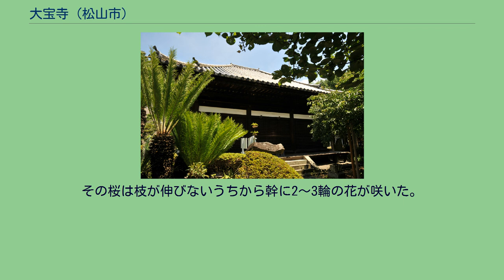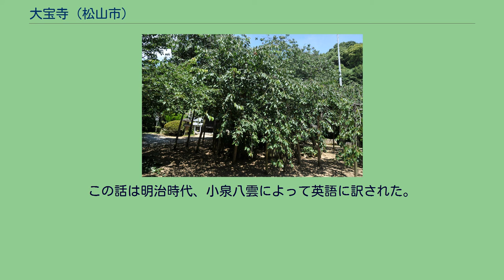大宝寺 (松山市)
うば桜（2010年7月） 大宝寺 大宝寺（たいほうじ）は、愛媛県松山市にある真言宗豊山派の寺院である。
山号は古照山。
詳しくは、古照山 薬王院 大宝寺と号する。
本尊は阿弥陀如来坐像（国の重要文化財）。
本堂は愛媛県内最古の木造建築で国宝に指定されている。
寺伝によれば、飛鳥時代の大宝元年（701年）に地元の豪族小千（越智）伊予守玉興が創建したと伝えられている。
寺号は創建されたとされる年号に由来する。
江戸時代には歴代松山藩主の祈願所となった。
松平氏4代藩主松平定直によって貞享2年（1685年）本堂の修理が行われた。
角木長者伝説とも呼ばれる。
その昔、この地に角木長者と呼ばれる豪族がいた。
彼は子宝に恵まれなかった。
薬師如来に祈りを捧げたところ娘が生まれた。
娘の名を「露」と名付けた。
露には「お袖」という名の乳母を雇い大切に育てた。
お袖の乳の出が悪くなり、再び薬師如来に祈ると乳が出るようになった。
そこで、お礼にお堂を建立した。
これが大宝寺の始まりという。
露は15歳になった時に重病にかかった。
お袖は自分の命と引き替えに露を助けて欲しいと薬師如来に祈った。
すると露の病気は平癒した。
その祝いの席でお袖は病に倒れた。
お薬師様との約束と言って、お袖は薬も飲まず治療を拒み、とうとう亡くなった。
亡くなる直前に「お薬師様へのお礼に桜の木を植えて下さい。」と言い残した。
長者は約束どおりお堂の前に桜の木を植えた。
その桜は枝が伸びないうちから幹に2～3輪の花が咲いた。
その花はお袖の乳房のような形で、母乳のような色であったという。
その後、母乳の出が悪い女性が参拝に訪れるようになった。
この話は明治時代、小泉八雲によって英語に訳された。
また、『怪談』にも納められている。